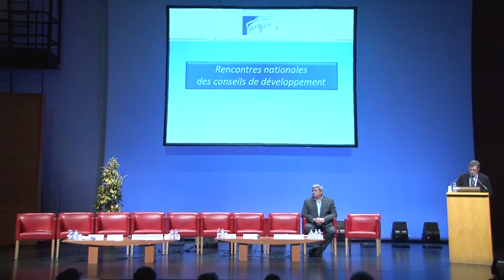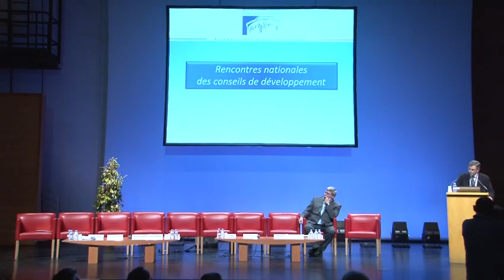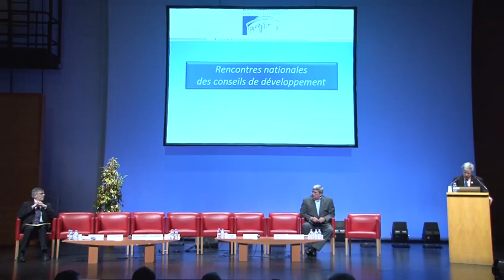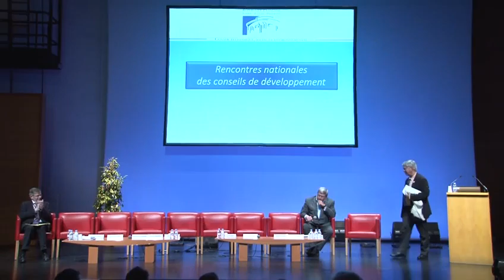Rencontres nationales des Conseils - Nantes, février 2013. Séance d'ouverture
14 février 2013 : Intervention de Philippe Audic, Président du Conseil de développement de Nantes métropole et de Gilles Retière, Président de Nantes métropole lors de l'ouverture des 10è rencontres nationales des Conseils de développement